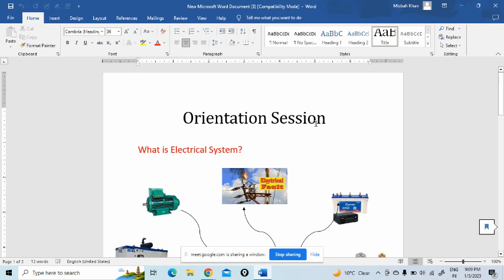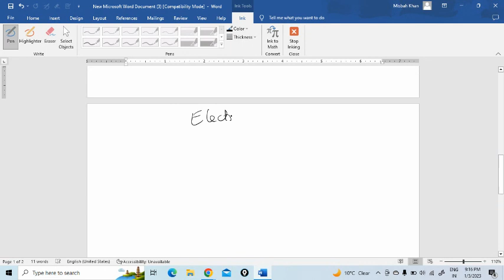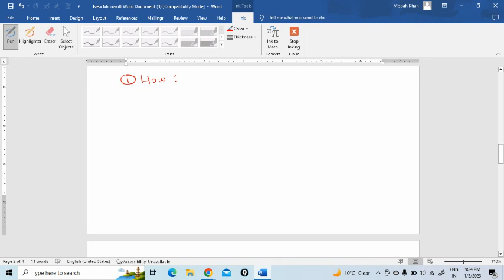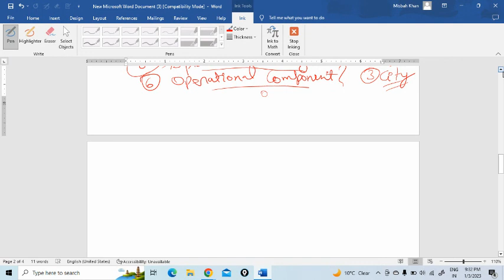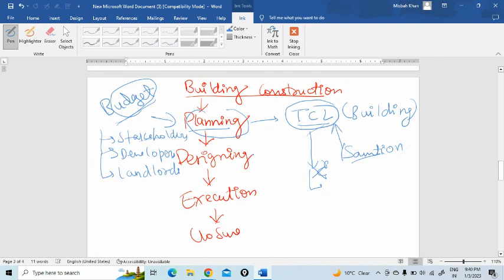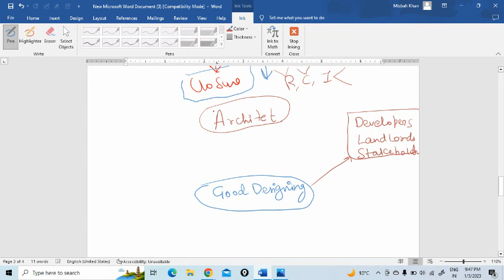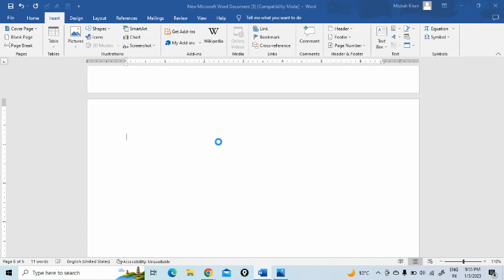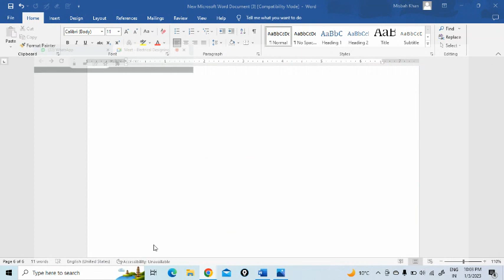Electrical Designing Training - Live Sessions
Electrical Learning Portal | ELP is providing world-class training in the field of electrical engineering, especially in electrical designing & Drafting.
ELP conducts training classes in two modes i.e. Live training & Pre-recorded courses. Also, provides learning facilities for groups and Individuals.
The Electrical Learning Portal is an ISO | 9001:2015 certified company, certificate number: 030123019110.
Join our professional learning batch and grow in your career.